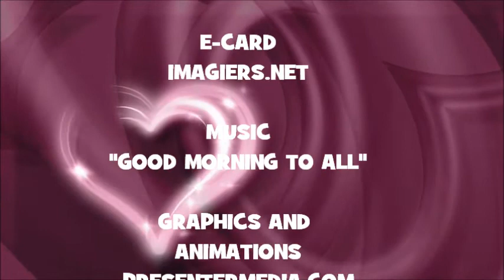JOYEUX ANNIVERSAIRE NEHEMIAH !!!